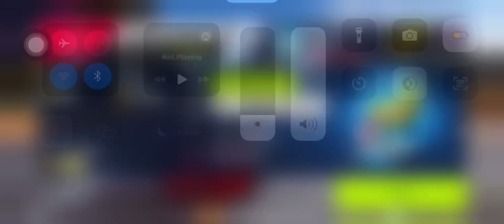World highest graphics game 😮 | my phone got laged 🥵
This game contain Si high graphics don’t play this if u love your phone